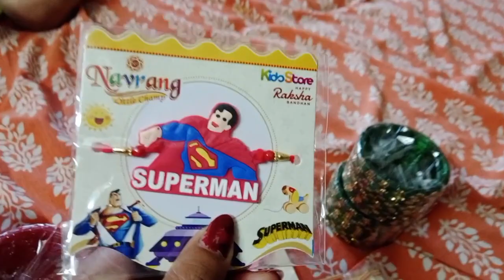Aaj bahut dino bad vlog bnaya hai ####